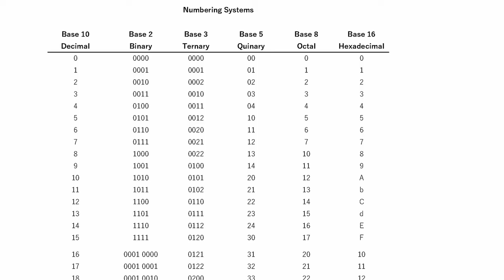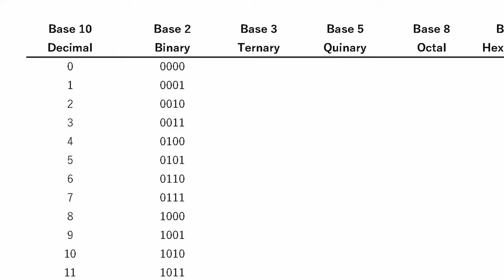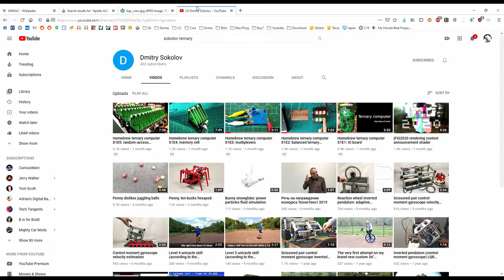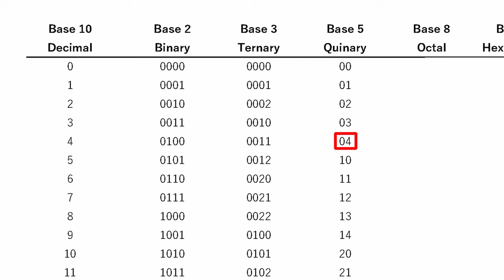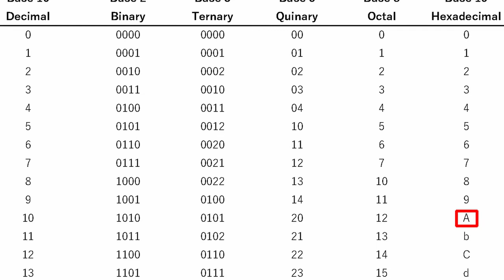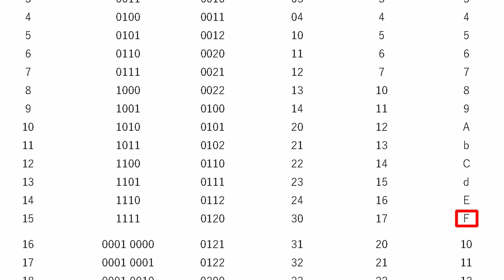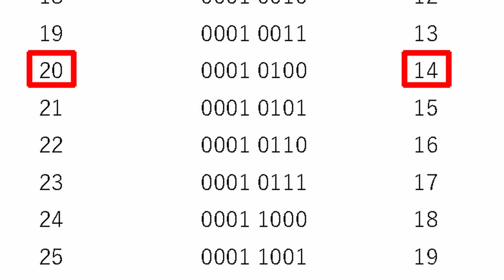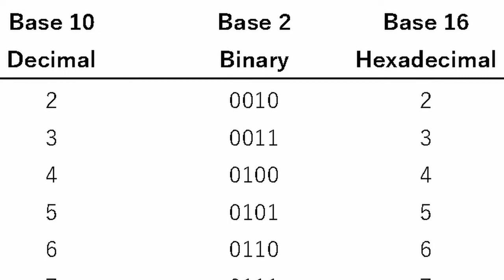Relay Calculators: Episode 1 - Numeral Systems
In this video I introduce my relay calculators and give a short refresher on different numeral systems, particularly, binary and hexadecimal.